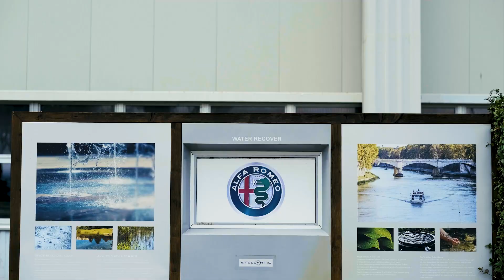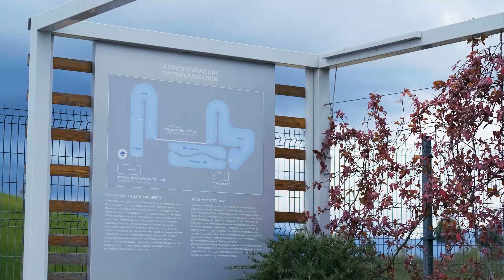Alfa Romeo | Where Passion Is Built | Cassino | The Biolake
Our team at the Cassino plant works with the nature around them to create a facility that is sustainable and even protects the biodiversity in the area. How? A “biolake,” or an artificial basin, naturally filters all the water used in the production process with help from the vegetal species that live in and around it. The biolake allows the plant to minimize environmental impact on the water system, and provides a home for native vegetation and animals to prosper.